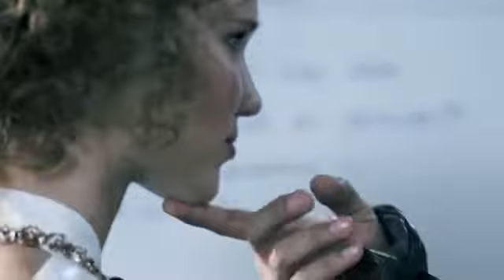TARKAN Öp CLİPMAXTV